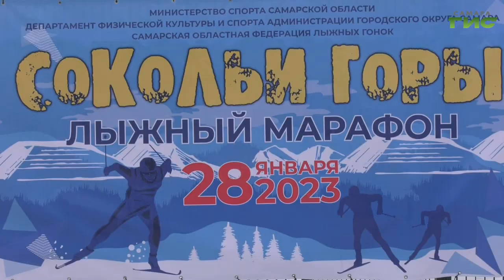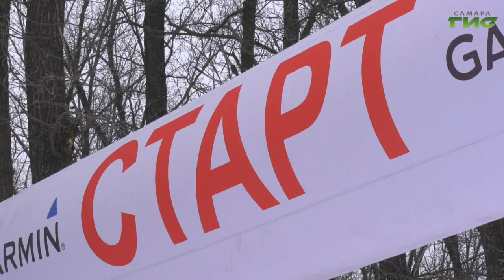"10-й лыжный фестиваль "Сокольи Горы" / "Город С. Самарская среда с Яном Налимовым" от 17.01.2024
25 января в Самаре стартует 10-й лыжный фестиваль "Сокольи Горы". Какие трассы примут поклонников лыжного спорта? Кто сможет принять участие в соревнованиях? На эти и другие вопросы в эфире программы "Самарская среда с Яном Налимовым" ответят: Сергей Четвериков, заместитель руководителя департамента физической культуры и спорта администрации г.о. Самара, Антон Сирота, директор АНО "Центр организации и проведения спортивных мероприятий" "Волгамэн",  Екатерина Чуйкова, мастер спорта России по лыжным гонкам, участница олимпийских игр 2010 г, чемпионата мира, чемпионка России, директор БМУ ДО "Спортивная школа олимпийского резерва имени В.В. Ольховского № 11", главный судья фестиваля "Сокольи горы".